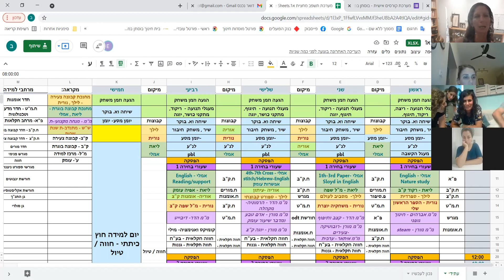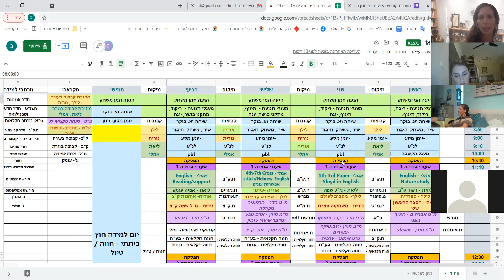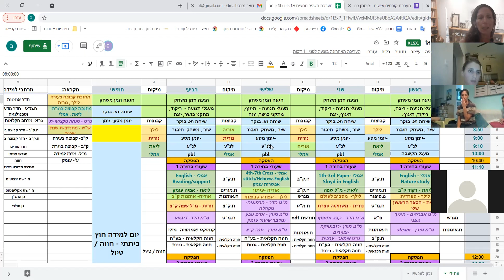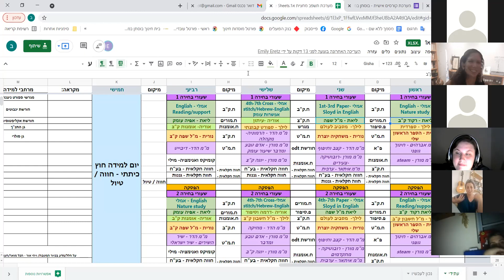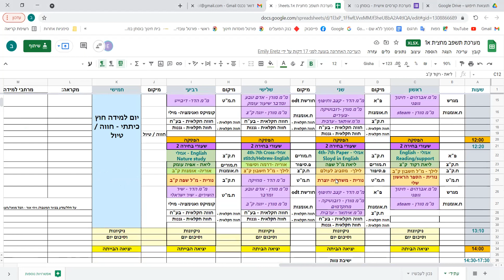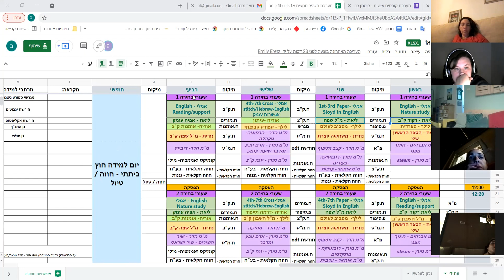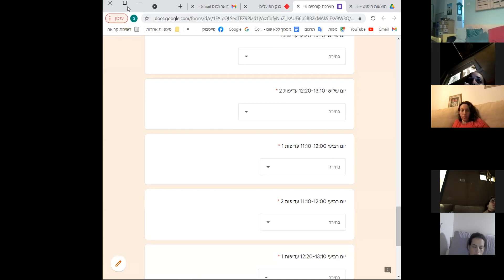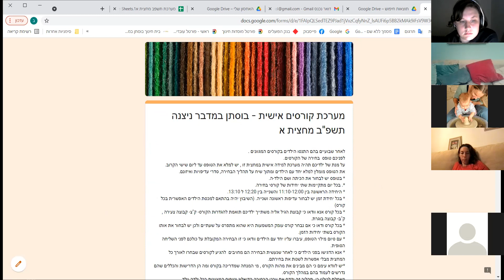בוסתן במדבר ניצנה אסיפת הורים בזום- הכרות עם מערכת שעורי בחירה מחצית א תשפ"ב